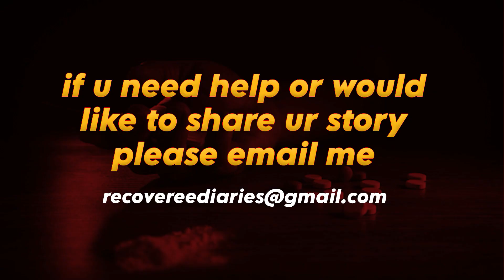KIDS TRAPPED IN A WORLD OF ADDICTION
RECOVEREE DIARIES is an idea from a young lady Jessica schulteis who is a powerhouse that overcame the debts of her addiction and not wants to reach out to those who need it the most... RECOVEREE DIARIES are for those looking for an alternative message to NA or AA.. THIS IS OUR LIFE..OUR STORIES..OUR RECOVERY!!
Jess is very known for her high energy and unapologetic ways... People gravitate towards her energy and love her style... She continues to impact several members with in her recovery community which sheds some light on their darkness..
With this channel we hope to be able to share some hope and motivation to get anyone involved within this online community and make a change in their own life.. Remember nothing changes...if nothing changes.
If you or anyone you know is struggling I don't give a f*** u reach out!! WE DONT GIVE UP!!!

Kids in a fukd Up WORLD